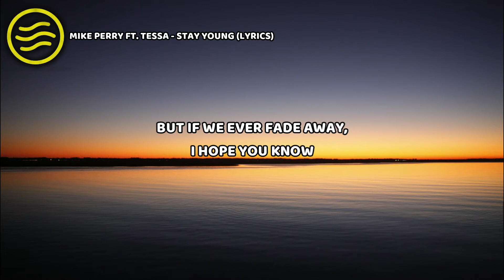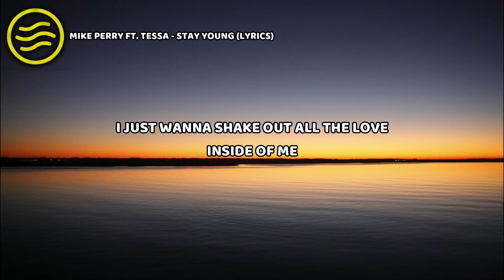Mike Perry ft. Tessa - Stay Young (Lyrics)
New video out every monday, wednesday and friday,

Made By: EuropeanLyrics